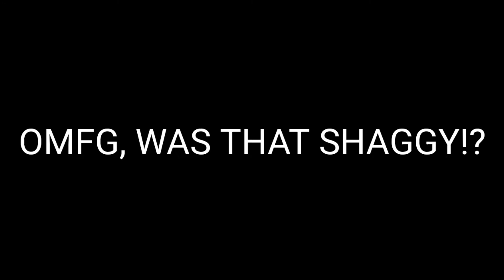GF'S Dumpster Saga First Demo Trailer